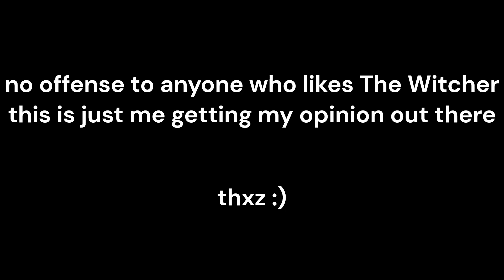there's no difference 💀